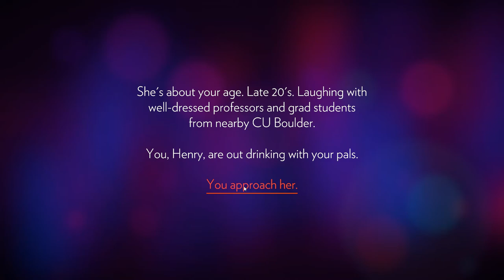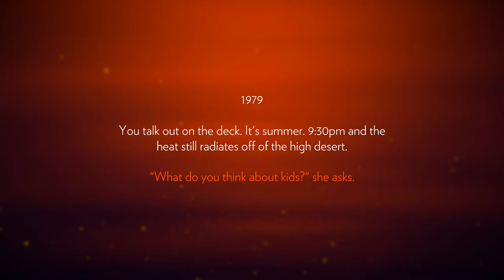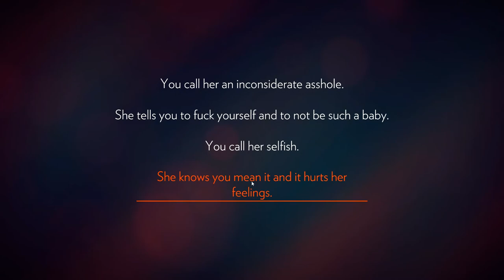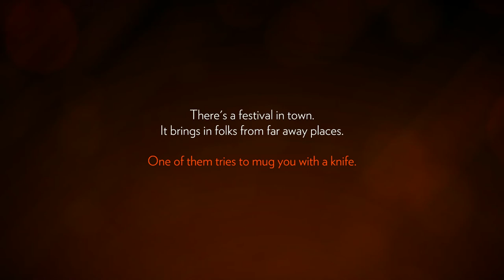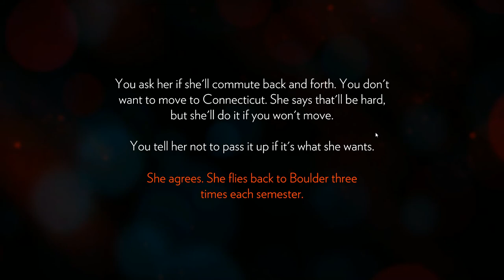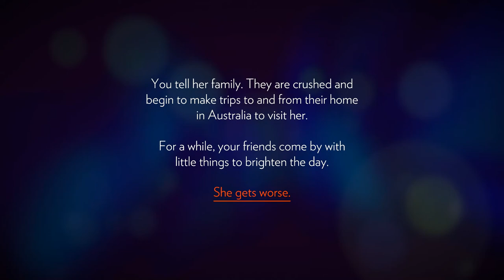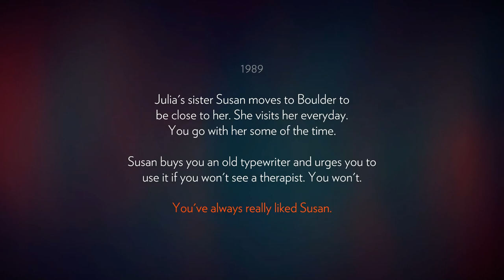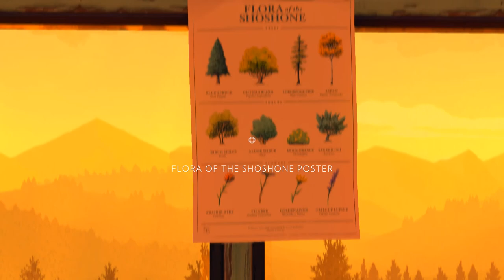Firewatch [01] [Into the Wild] [Let's Play Deutsch] [Gameplay German HD]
Ein Let's Play in Firewatch (Adventure Indie) mit Kommentar in deutsch und Gameplay in HD von Jones Gaming!

Firewatch günstig kaufen bei Instang Gaming